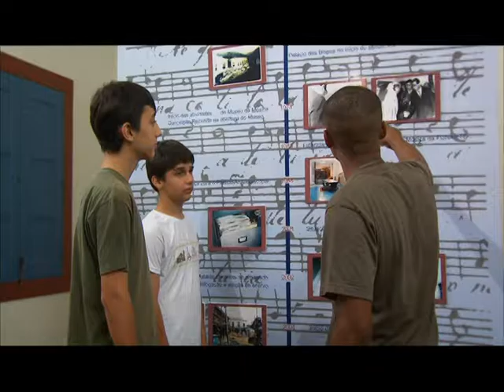Centro de Atencao ao Turismo de Mariana